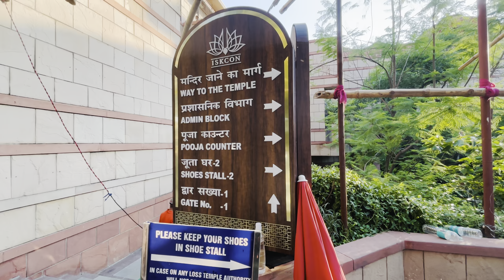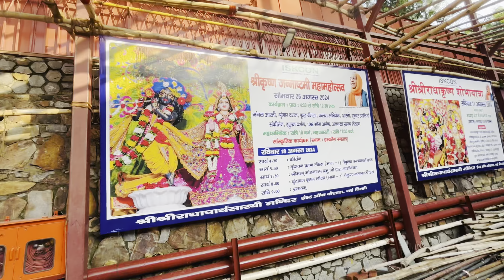Iskcon Temple Delhi 🛕 | nehru place | best temple in delhi | Amit Sumit Vlogs